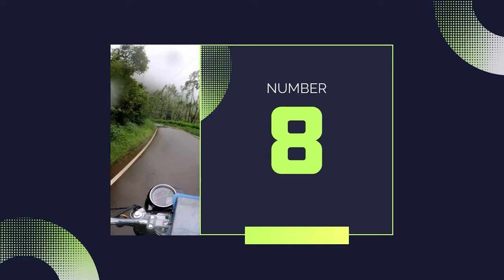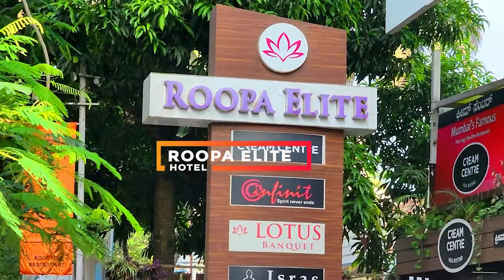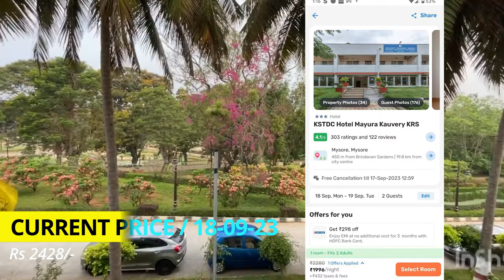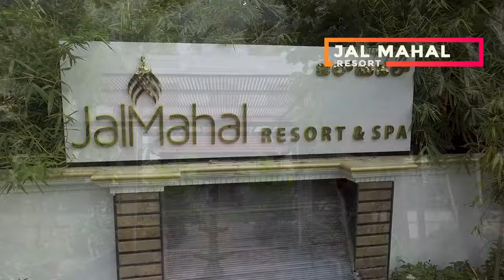TOP 10 Budget Hotels And Resorts In MYSORE 2023 | Rs 1000 To 5000 | MYSURU Best Homestays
Top 10 Best Budget Hotels and Resorts in Mysuru / Mysore 2023 | Homestays Near Mysore Palace for family and couples | Cheap and best Homestays | contact number No  With best Discounts | Under Rs 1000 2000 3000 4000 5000 | October Dusshera Deals | JAL MAHAL RESORT | New Sharada Resort | Hotel Le Ruchi The Prince |  KSTDC Hotel Mayura Kauvery KRS | Hotel Kalyani | Treenz Hotel|  BRINDAVAN GARDEN RESORT | Roopa Elite Hotel| Hotel Mayura Hoysala | Hotel Sandesh The Prince |  Suhashini Palace |  Under 1000 best guest house  |  Under 1000 best homestay  | Mysore resorts review | Cheap and best resorts in hindi | DeepSumi Vlogs

Best Booking Links Of The Homestays and hotels

Hello Viewers,

We are back with another video of Top 10 Hotels and Resorts and this time we have come to Mysuru which is one of the most visited destinations in the months of September to March. In this video we have covered the top 10 hotels and resorts that you will find under the price range of Rs 1000 to 5000. There are 2 hotels or resorts from each price bracket so that you can choose easily. We hope this will help you with your travel plans.

Have a Great Trip Ahead.

DeepSumi Vlogs

If you Like Our Content and find them Informative or Entertaining.

Video Credits-
Some of the clips used in this video belong to the creators and channels mentioned below. Since with this video we are trying to help and inform people about these places, it comes under fair use policy and I would like to thanks a lot and show my gratitude to all the creators whose video has been used and kudos to their efforts. So plz do checkout their videos for more details.

If you like Travel MotoVlogs or need information on hotels or Resorts or Tour guides of places.